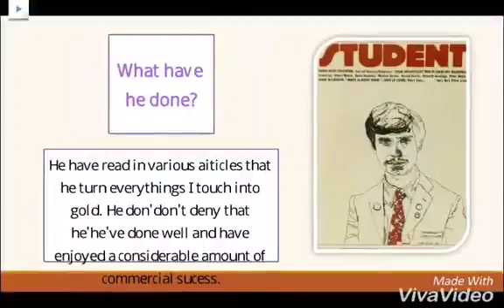PBL: Life Lessons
Branch: Chungdahm
Instructor: Sophia Kim
Project Detail: Chapter Summary
Class & Time: V1 Birdie 4:00
Lesson Number & Topic: Lesson 10 Richard Branson
Materials/Props/Apps Used: power point, viva video